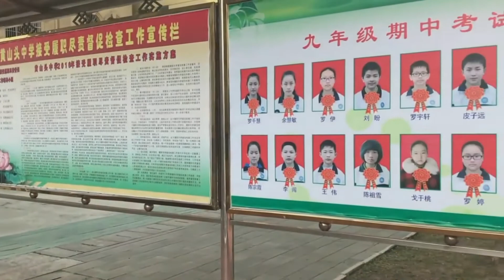Beautiful Landscapes & Scenery of Rural Hubei China - My hometown [Small Girl Big World]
I wish to show you the beautiful landscapes and beautiful scenery of my hometown which is located at the rural China. My hometown is situated in Huang Shan Tou（黄山头), Hubei Province, China.

In my rural countryside China hometown,  the majestic lake, lush greenery from the farms and exotic trees are the things to see in china. These including others natural attractions in china are the backbone of the beautiful landscapes and scenery of China. These mystical natural scene were main of China's tourist attractions.

Although Huang Shan Tou may not a your China destinations for visit, but this piece of beautiful landscape will make your mouth waterish and longing for a visit to China.

Video presented by Small Girl Big World

★★★ VIDEOGRAPHY EQUIPMENT ★★★
Main Video Camera: Iphone 7 Plus 128 GB
Selfie and Monopod: Yunteng YT-1288 Selfie Monopod + YT-228 Mini Tripod Stand (Set)

★★★ Music ★★★
Desert Sky - Silent Partner